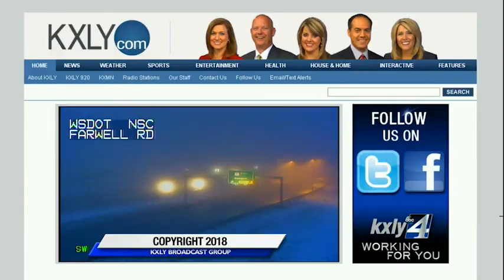Morning Sprint: January 17th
Here's the top headlines from KXLY4's Good Morning Northwest.